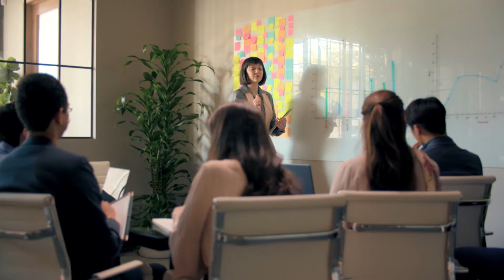Reduce Overall Cost of Ownership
Now is the time to shift to new, modern devices with Windows 10, Microsoft 365 and the Intel vPro® platform.